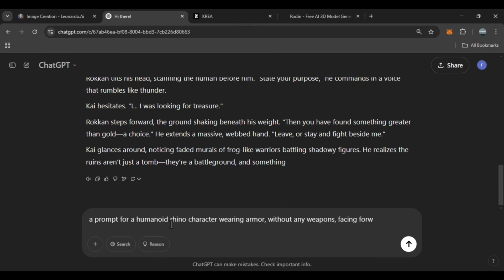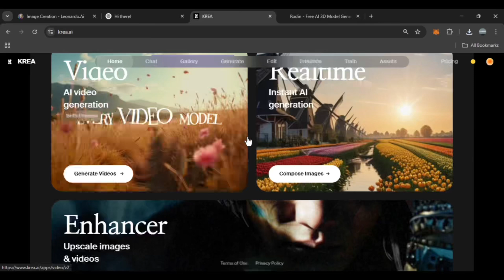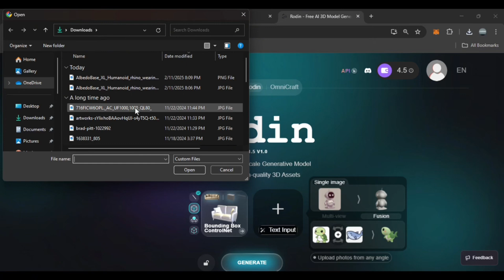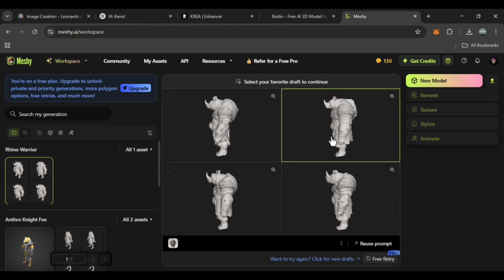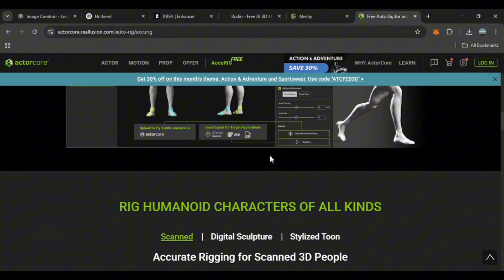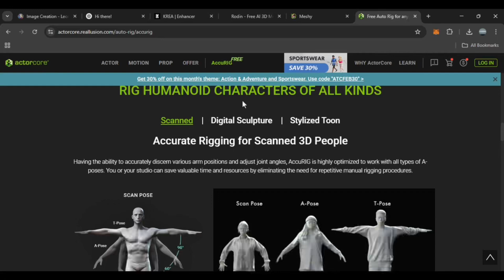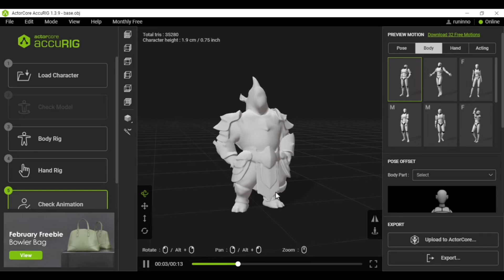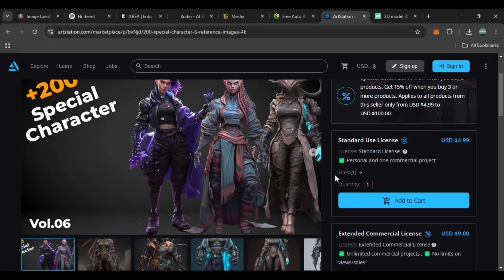Turn Images into 3D Characters with AI & Make Money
Learn how to create a stunning 3D character from scratch and turn it into a pro model using AI tools—all in one video! We’ll take a simple idea, craft it into a detailed design, and rig it for animation or sale. Here’s what you’ll see:

0:00 - Intro
0:20 - Step 1: Generating the Design with Leonardo AI
2:00 - Step 2: Enhancing Quality with Krea AI
2:55 - Step 3: Turning 2D into 3D with Hyper3D & Meshy
6:44- Step 4: Rigging with AccuRIG: Add bones and movement to your model for free.
10:00 - Bonus Tips